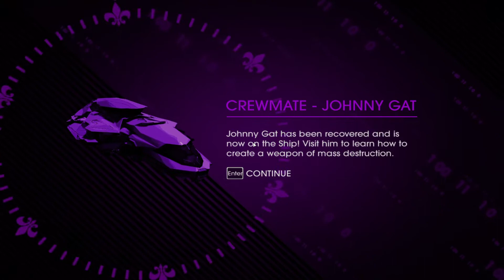Saints row IV ep 17 Johnny Gat is back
Saints row 4 Johnny Gat
Biobas